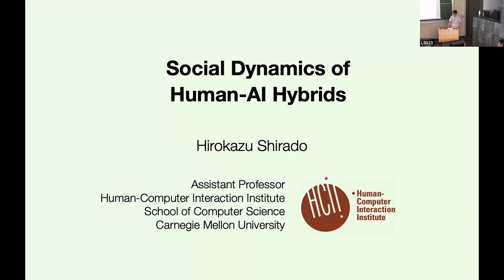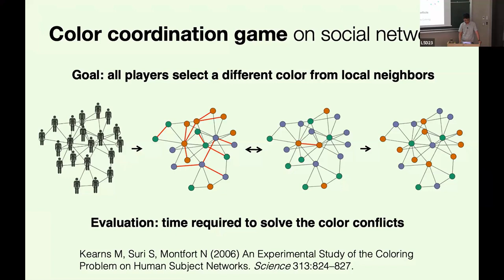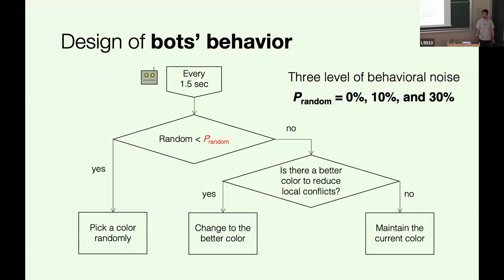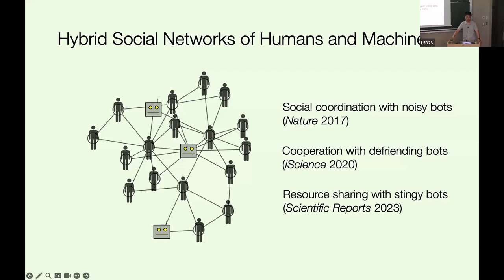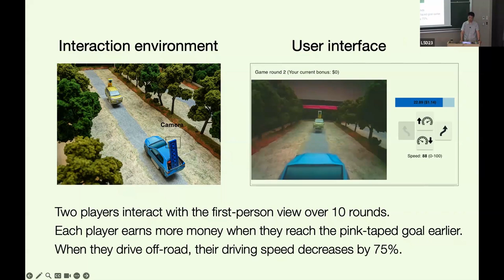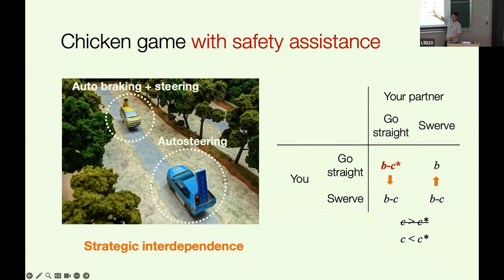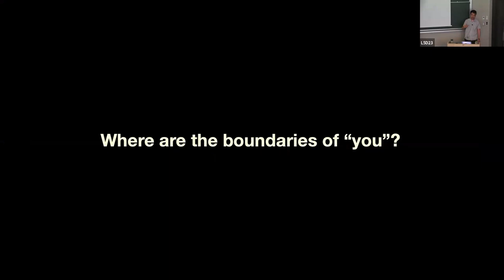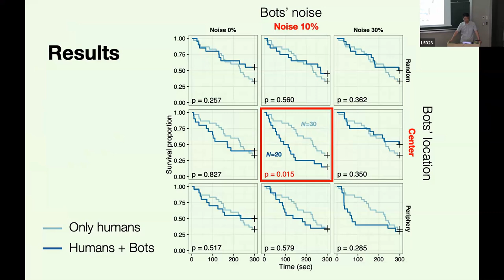Hirokazu Shirado - Social Dynamics of Human-AI Hybrids (TSVP Talk at OIST)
Hirokazu Shirado is visiting OIST from 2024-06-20 until 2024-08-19 through the "Theoretical Sciences Visiting Program" (TSVP).

Abstract: Artificial intelligence is increasingly prevailing in the collective action of human groups, potentially impacting the prosocial norms they have established. In this talk, I present our recent work investigating such a phenomenon through a cyber-physical experiment involving 300 online participants controlling robotic vehicles in a coordination game. Our results indicate that autonomous assistance can hinder the emergence of reciprocity among people, favoring self-interest maximization. Our findings suggest that AI support can fundamentally alter social coordination dynamics, affecting the balance between individual and collective benefits. Finally, I discuss a novel theoretical framework for studying the social dynamics of human-AI hybrids.

Profile: Hirokazu Shirado is an Assistant Professor of the Human-Computer Interaction Institute in the School of Computer Science at Carnegie Mellon University in Pittsburgh, USA. His research focuses on the role of social interactions and technology in the emergence of social order and in the collective confrontation of social dilemmas. He is particularly interested in studying hybrid systems of humans and machines, particularly how artificial intelligence can help people address the challenges of collective action. He has received the NSF CAREER Award and the ASA Outstanding Paper Award for his work.